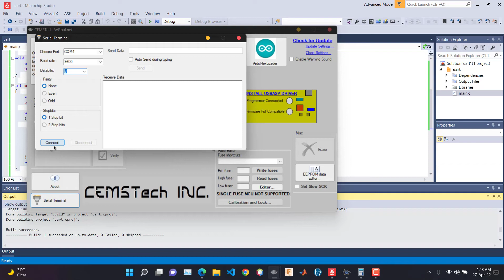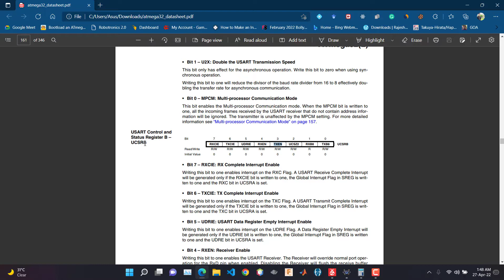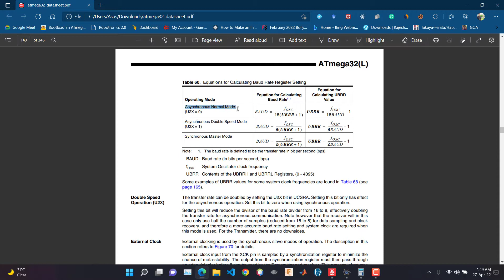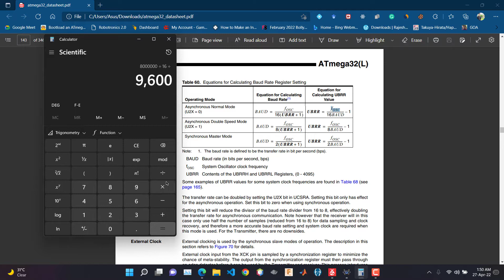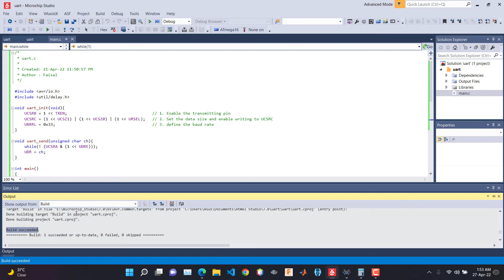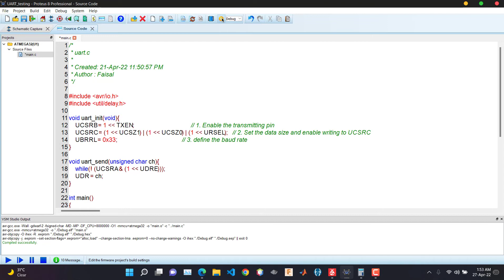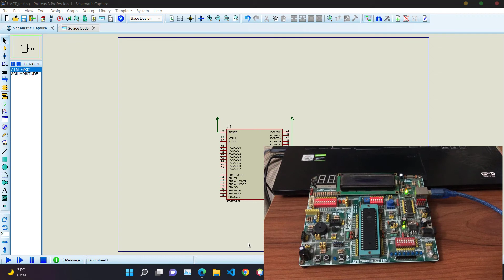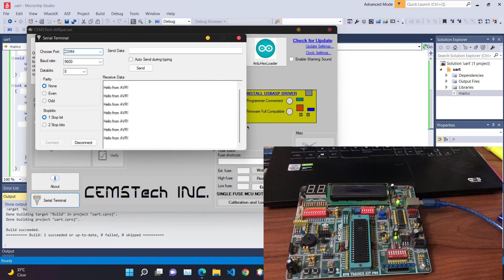ATMega32 UART Programming | ATmega32 PC Serial Communication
UART programming for avr microcontroller is more easier than you think. In this tutorial we will program uart for atmega32. We will see both the proteus simulation and hardware implementation.